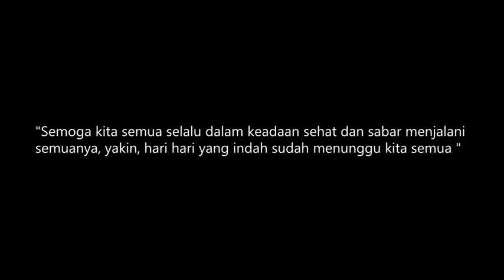Teaser Lantas Mau Bagaimana lagi ?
Esok hanya bayangan, kumiliki hari ini
Betapa banyak rasa kecewa sebab masa nanti
Tiada kusadari itu hingga aku melihat
Bahwa tak pernah kuamati indahnya dunia ini
Hati menyempit sebab rindu Keindahan
dada sesak, menahan yang tidak terkatakan
Oh, Tuhan, relakah Engkau diri ini dirundung haus
sementara air bening mengalir di hadapan? Biarlah jantung ini tetap berdebar
Senyampang dalam api cinta ia terbakar
Dan alangkah sempit hari yang kulalui
Tanpa mencintai dan liput kerinduan
Kukenakan gaun kehidupan tanpa ditanyakan
aku bimbang, di sana, di antara beragam pikiran
hingga suatu saat, aku akan melepasnya jua
bahkan tanpa kutahu, mengapa aku datang
Tetesan air yang terpisah dari samudera
pada kala tertentu, akan tiba pula di hilirnya
Jarak “di antara kita”, ya Tuhan, kini semakin dekat
akankah sampai ke ujung keterpisahan ini pada akhirnya?
lantas mau bagaimana lagi ?
"itulah ayahmu sayang, seorang pekerja keras yang tak pernah lelah karena ia mencintai pekerjaanya"
Sebuah persembahan karya monolog virtual yang kita kemas menjadi sebuah pertunjukan media baru, semoga karya ini
bisa menjadi bagian dari penyebaran rasa simpati untuk tetap bertahan dalam kondisi sulit ini, cukup sabar dan
tetap saling membantu dan mengasihi sebagai manusia, yakinlah, hari hari indah akan datang pada waktunya.